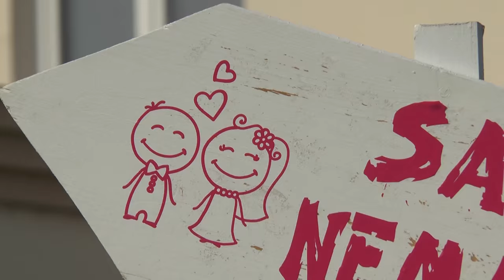Svadba Nemanja I Sara Knezevic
Zvonko Demirovic,  VIDEO  MIKA